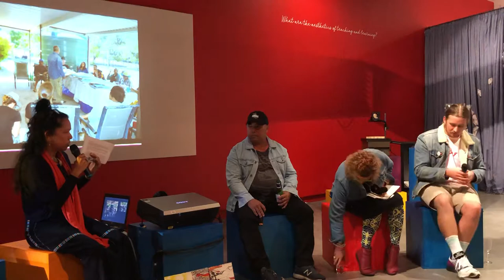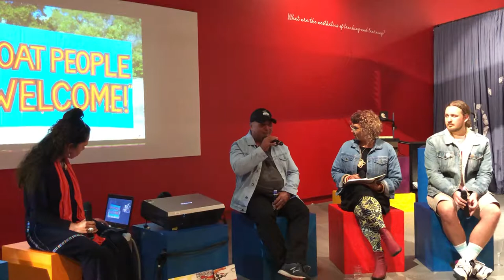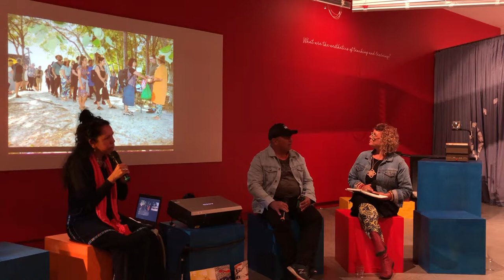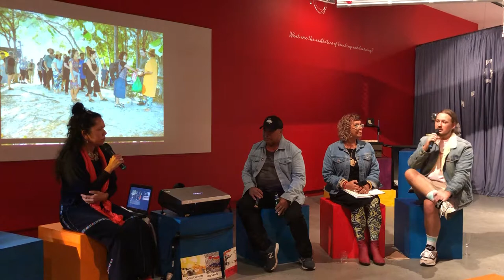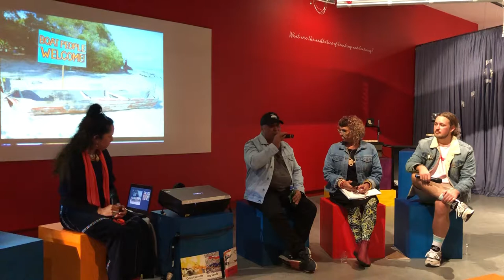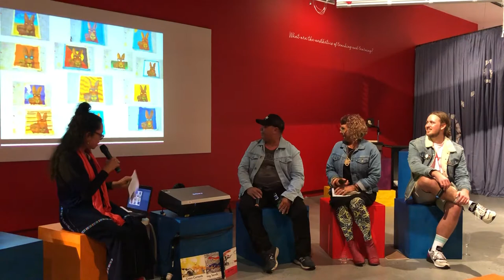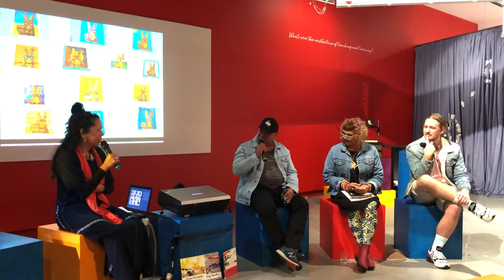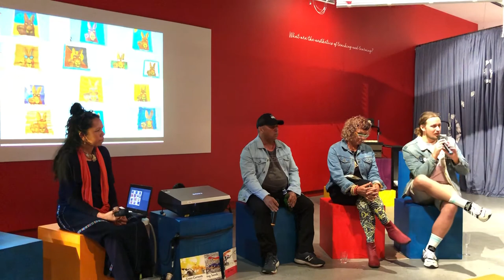BlakLash Projects: Shared Connections & Artistic Exchange Part 1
Recorded at Griffith University Art Museum, Thursday 27 June 2019